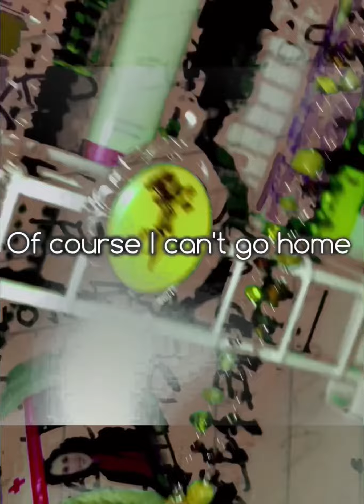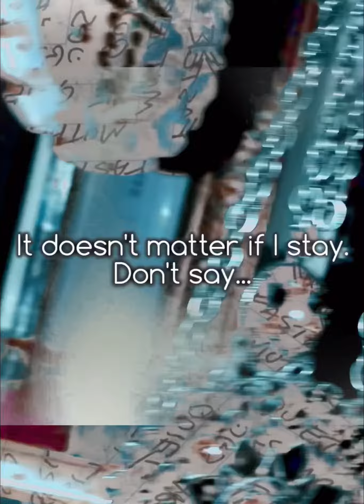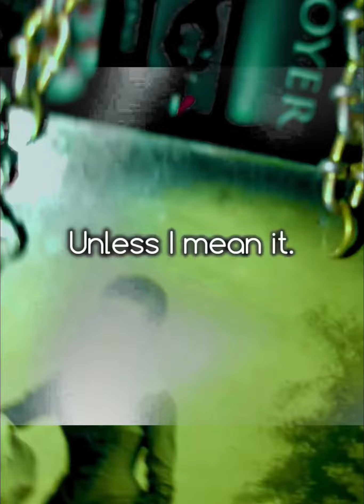Untitled new song…